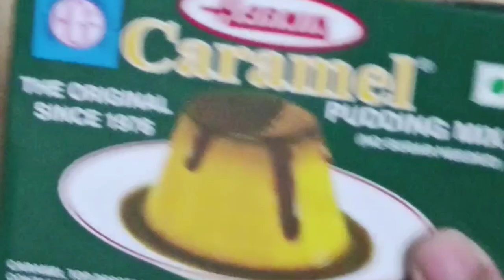2 Ingredients Instant Caramel Pudding | No Sugar Needed! Quick Dessert Recipe Everyone Loves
2 Ingredients Instant Caramel Pudding | No Sugar Needed! Quick Dessert Recipe Everyone Loves

Assalamu Alaikum dosto! Aaj hum banane ja rahe hain 2 Ingredients Caramel Pudding bina kisi extra sugar ke! Is quick aur easy dessert recipe ke liye aapko sirf Harnik Caramel Pudding Mix aur doodh ki zarurat hai. Sirf 10 minutes mein tayyar hone wali ye pudding har kisi ko pasand aayegi, aur koi baking ki tension bhi nahi! Agar aap sugar-free desserts prefer karte hain ya koi simple treat banana chahte hain, to ye recipe perfect hai.

Ingredients
Harnik Caramel Pudding Mix – 1 packet
Milk – 500 ml (2 cups)

No added sugar, perfect for those avoiding extra sweetness!
Quick & easy, made in just 10 minutes.
Ideal dessert for parties, family gatherings, or as a simple treat.

Step-by-Step Instructions
1. Caramel syrup ko pudding mold mein daal kar spread kar lein.
2. 500 ml doodh ko garam karein, phir usme Harnik Caramel Pudding Mix daal kar achi tarah se whisk karein.
3. Mixture ko caramel base ke upar daal kar fridge mein 2-3 ghante ke liye set hone dain.
4. Pudding set hone ke baad, caramel side ko upar palat kar serve karein. Aapka delicious caramel pudding tayyar hai!

How to make caramel pudding with 2 ingredients
Quick caramel pudding recipe without sugar
No-bake pudding dessert in minute
Easy dessert recipe with caramel pudding mix
Harnik caramel pudding step-by-step recipe
2 ingredient dessert ideas for parties
Instant caramel pudding no sugar needed

Looking for a super easy and delicious dessert? Try this 2 Ingredients Instant Caramel Pudding with no added sugar! Watch now for a quick treat!